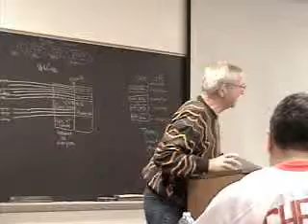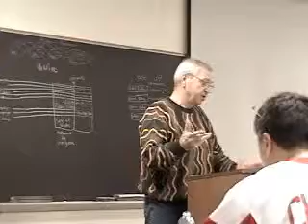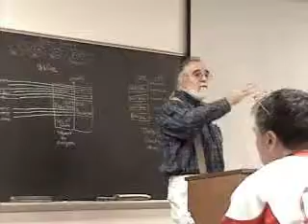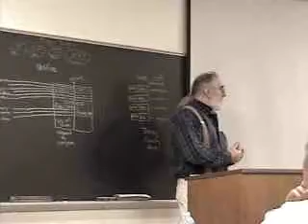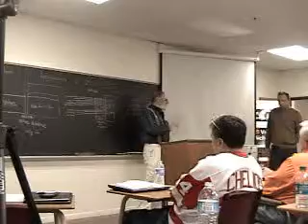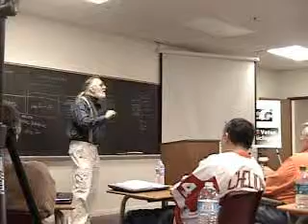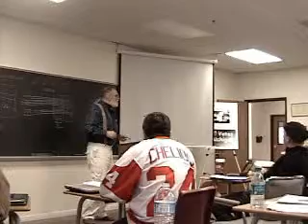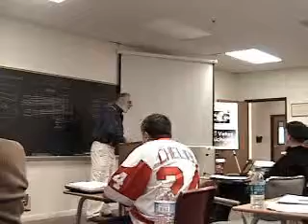Agenda 21 Discussion; Holt, Michigan; Jan. 12, 2013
Protecting private property rights is crucial to fighting U.N. Agenda 21.